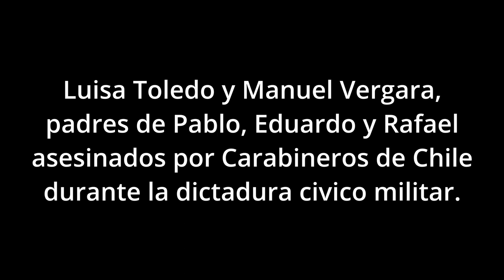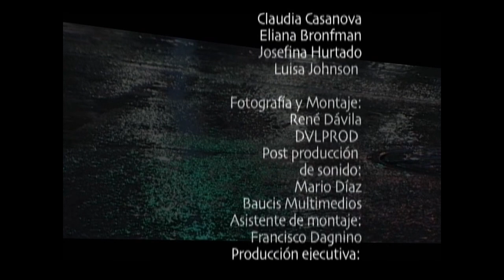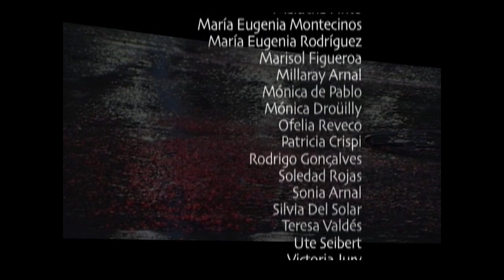VOCES EN OFF - FRAGMENTO FINAL ( 8 minutos)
LUISA TOLEDO representa el coraje del pueblo, la resistencia, el coraje y la humanidad. El año 2009 hicimos un documental basado en un libro que daba la palabra a los mayores, protagonistas de los años de dictadura. En ese documental aparece el testimonio grabado de Luisa Toledo.

El documental completi dura 46 minutos y esta en YouTube: Voces en off